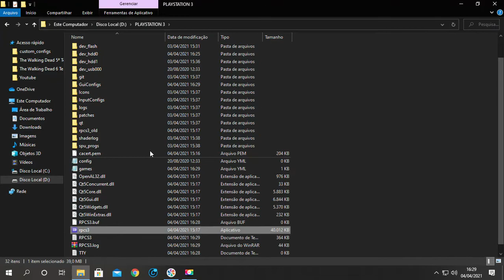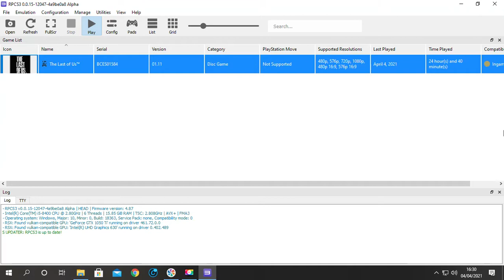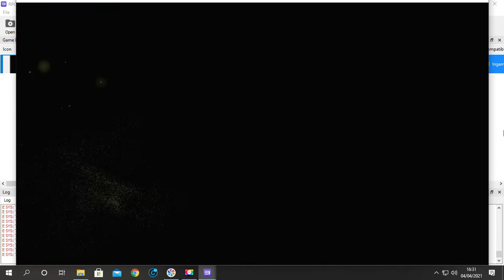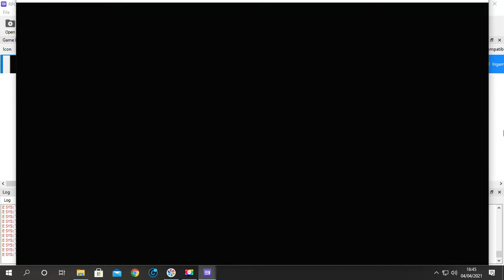THE LAST OF US PS3 NO EMULADOR PS3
PLACA MÂE - ASUS PRIME H310M-E sockt 1151.
PROCESSADOR - CORE i5 8400 6 NÚCLEOS 2.8 GHZ 9MB cache.
MEMÓRIA - DDR4 2X 8GB.